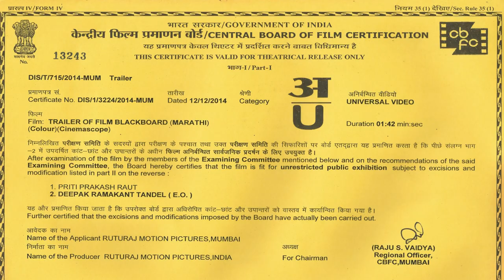"Blackboard" Official Trailer Marathi Movie.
The theme of BlackBoard  represent  the dream ,Stress ,hardship and struggle of parents.
Every parents in these society dreams every single minute about his child to be highly educated and to be secured in this society ….so their child could have a peaceful, successful and a secure future….
And  by taking the advantage of these emotions of parents.. today’s every educational institute  trap  parents mentally by marketing and advertising their dreams. And incase them.. today from pencil tip to  single page and from single dress to single thread of shocks has been marketed by every education institute  ….its incase  the dream  of parents and future of the child …
Today   marketing and advertising of education have birth   to stressful competition in society among parents and the children .. due to which society has become insure and parents are losing hope and trust in education system…..
Movie Blackboard highlights the same …. And try to fight against   it.